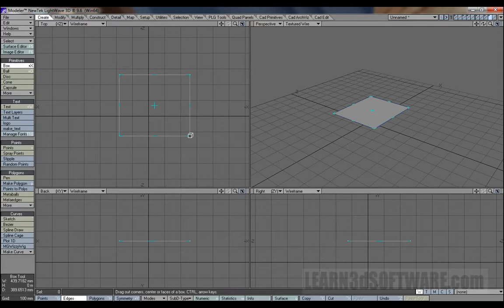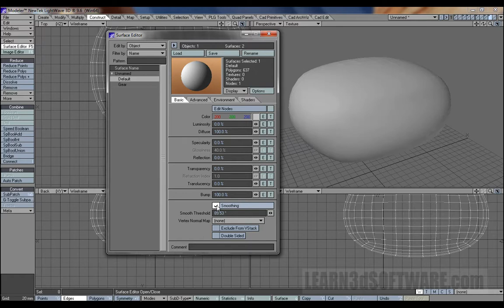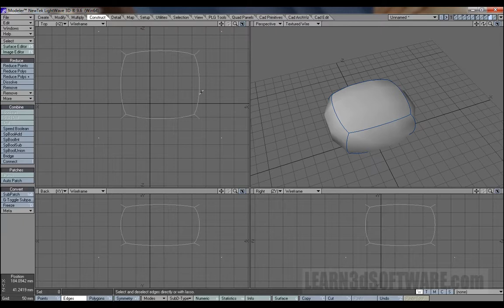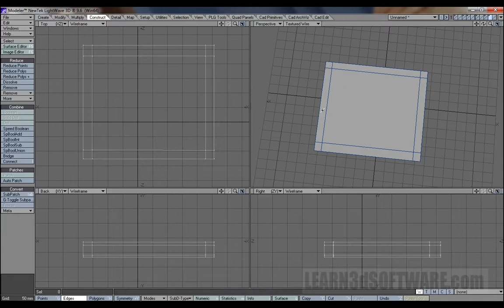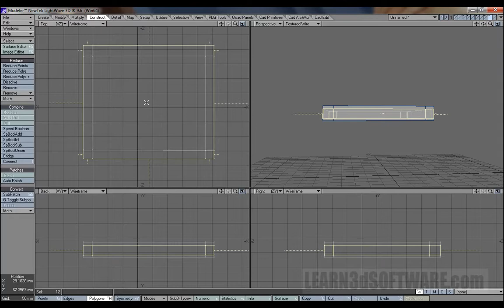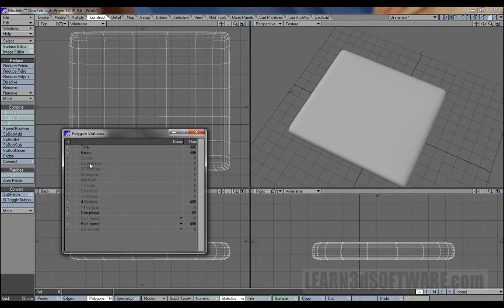Lightwave Tutorial - Freeze Tool